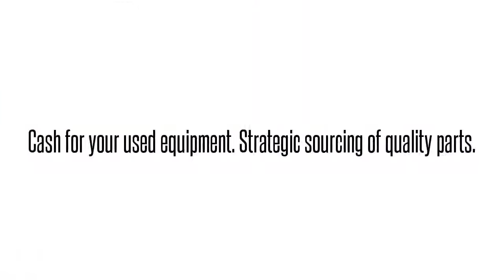1179743L1 VAMAT10ERAAdtran 1179743L1 VAMAT10ERA VAMAT10 ADTRAN TOTAL ACCESS TA1100 OSP DSLAM LOC:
Adtran 1179743L1  VAMAT10ERA VAMAT10 ADTRAN TOTAL ACCESS TA1100 OSP DSLAM LOC International parts exchange. Buy/sell used equipment here. 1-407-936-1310